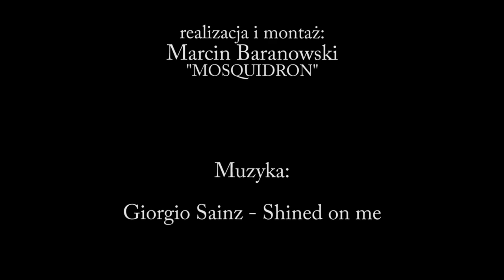Kąpielisko Leśne Zacisze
Oficjalny film z podsumowania prac wykonanych na kąpielisku leśnym Zacisze w Knurowie